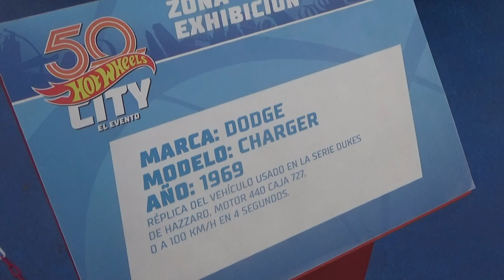Dodge Charger R/T 1969 General Lee en Santiago Chile(Hot Wheels 50 Years Estadio Nacional)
Una réplica del auto protagonista de la serie de TV de los 80 Los Dukes de Hazzard conducido por los primos Bo y Luke Duke

Este mismo vehículo ya lo grabé hace algunos años atrás en el barrio alto

26 de Julio de 2018